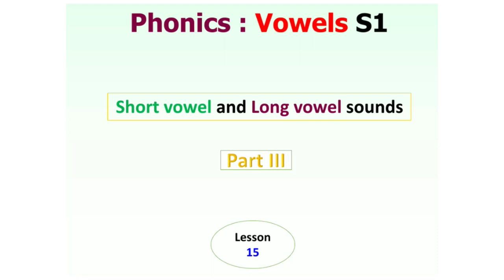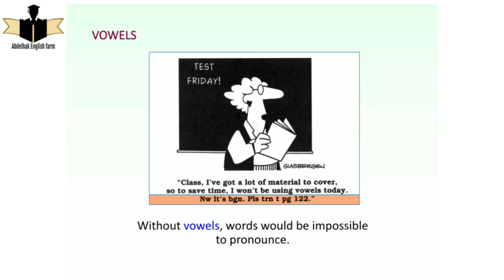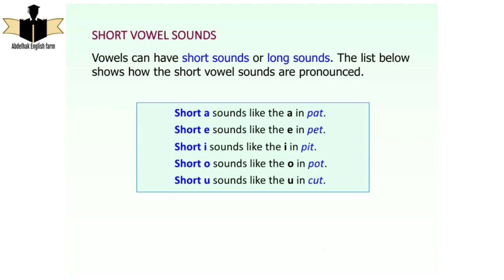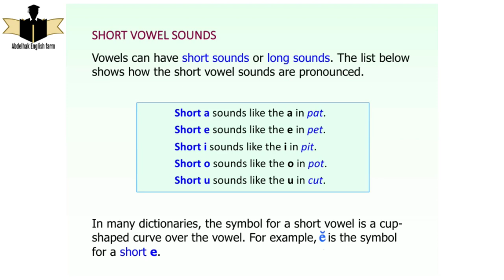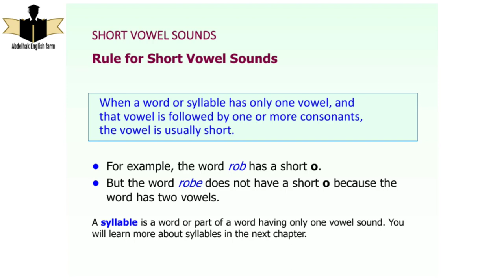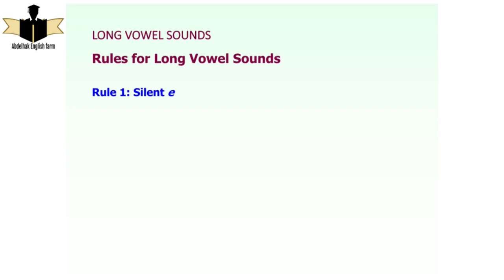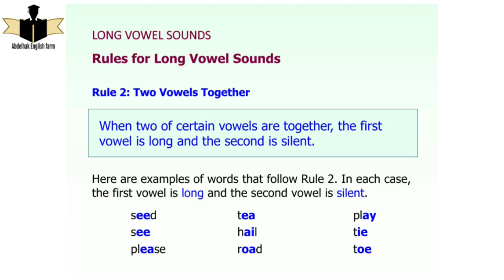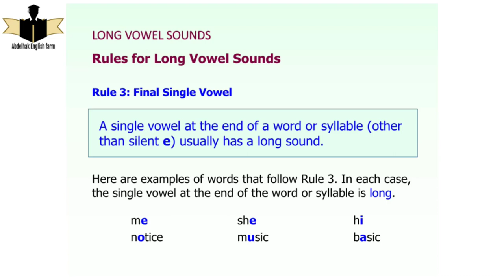Understanding Short and Long Vowels S1: Perfect your Pronunciation : Spoken English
Part I : Spoken English Module
 Part II : Spoken English Module